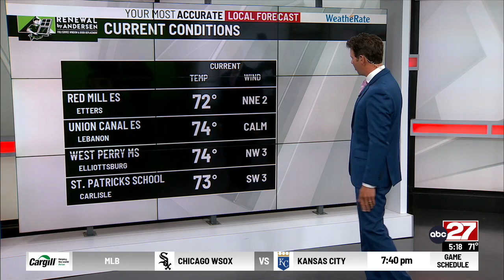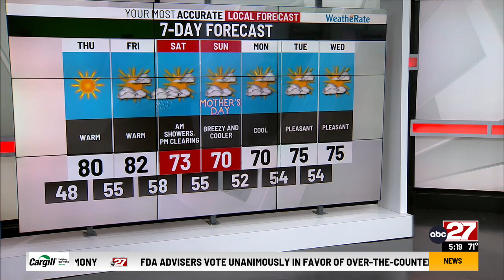Eric's Wednesday PM forecast